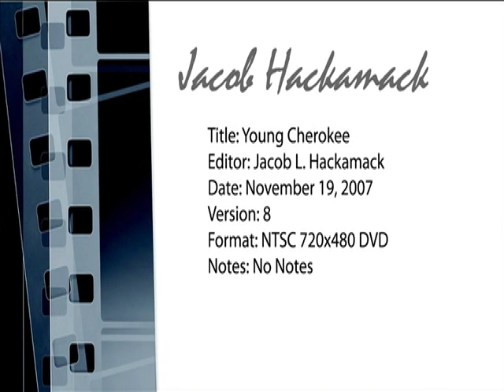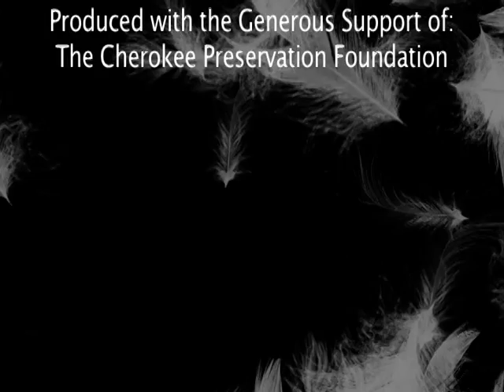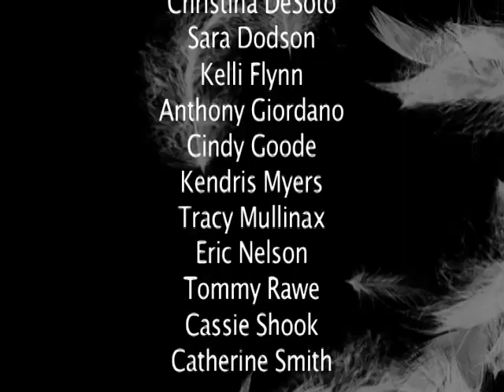Young Cherokee Documentary Short